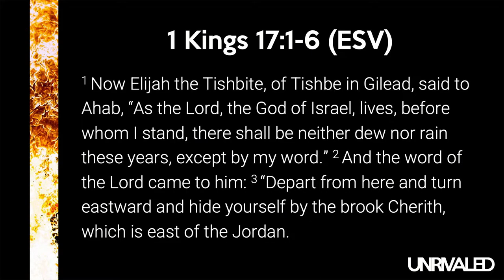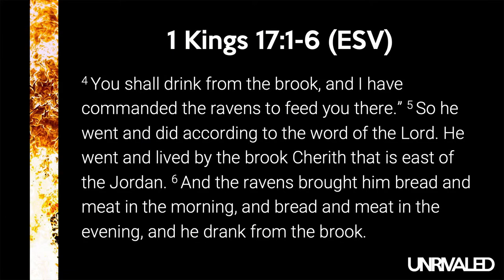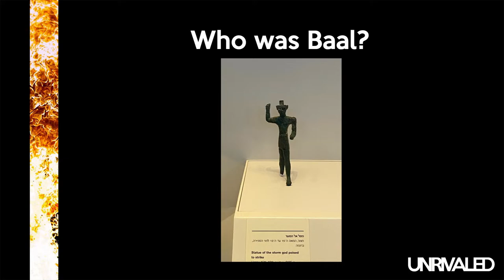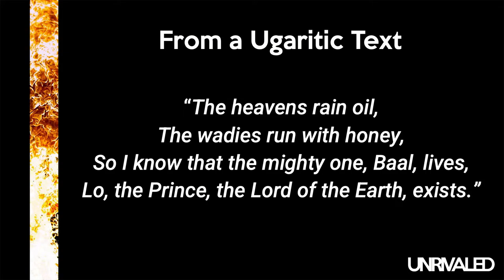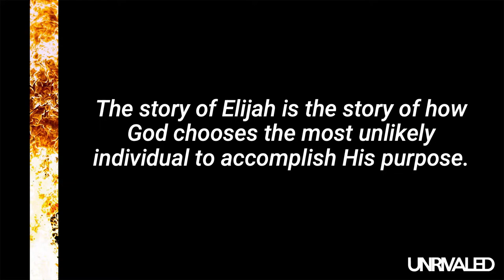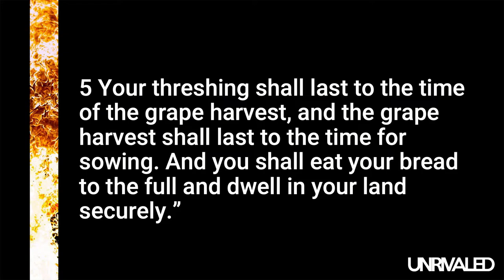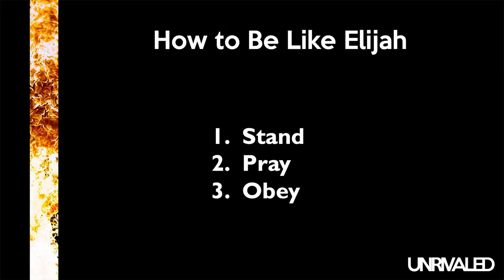Unrivaled: Don’t Just Do Something – Stand There! | Paul Beck | 9/17/23